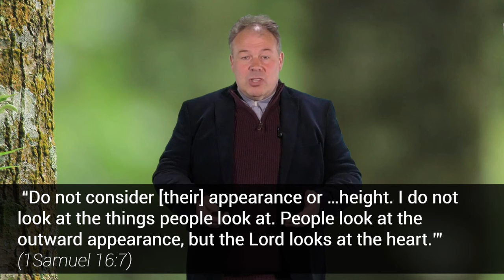Midweek meditation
Join Rev'd Barry Unwin for a brief message to start the week.